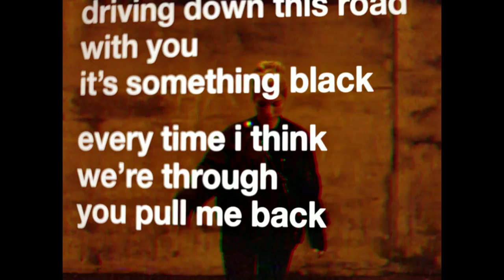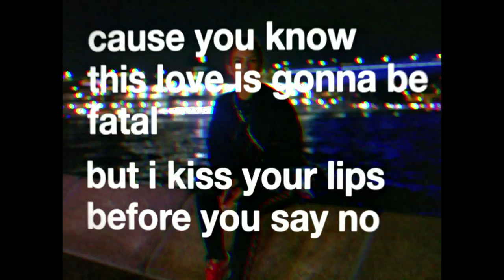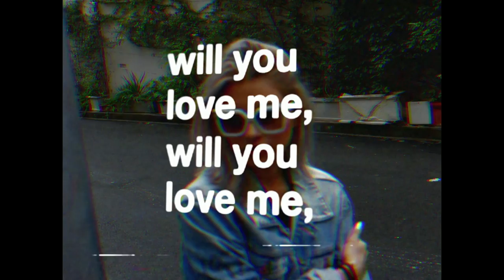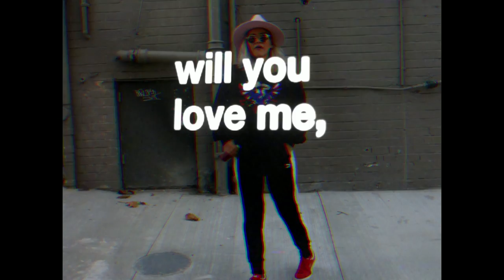Tabitha Nauser - Bulletproof (Tom Swoon Remix) – Official Lyric Video